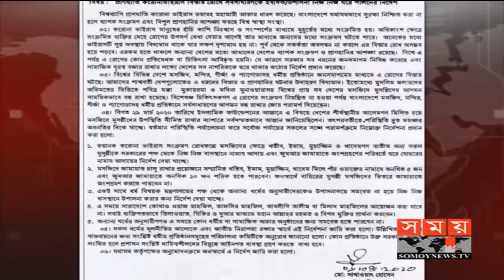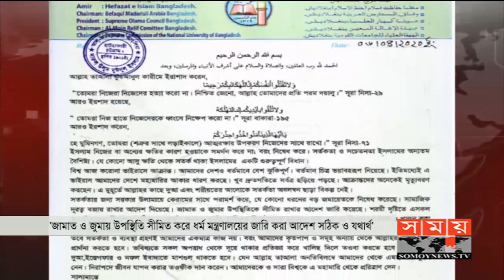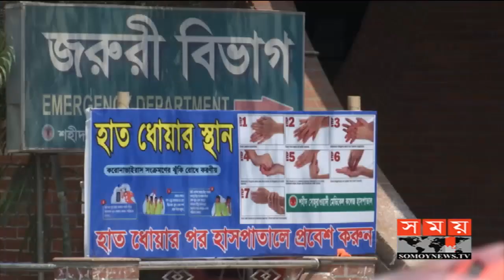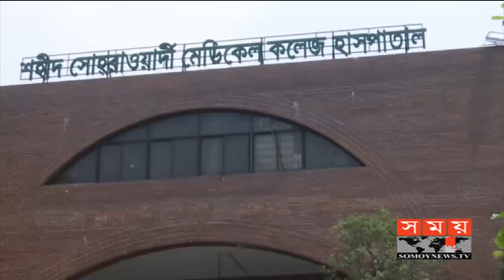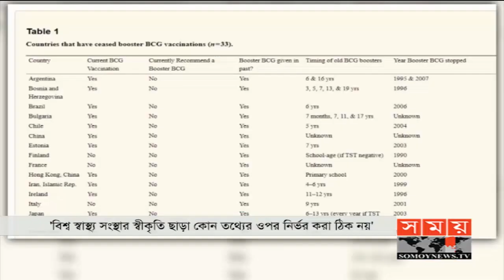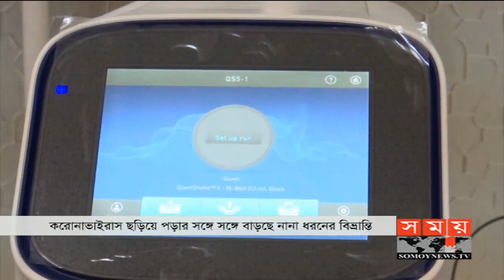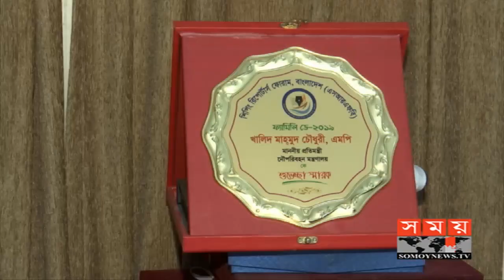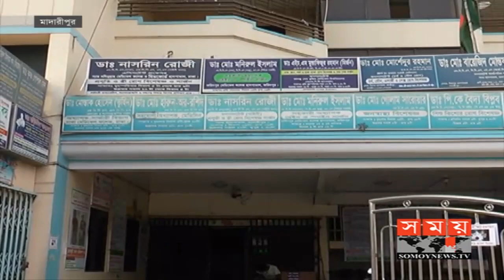প্রবাসে সময় | রাত ১টা | ৭ এপ্রিল ২০২০ | Somoy tv bulletin 1am